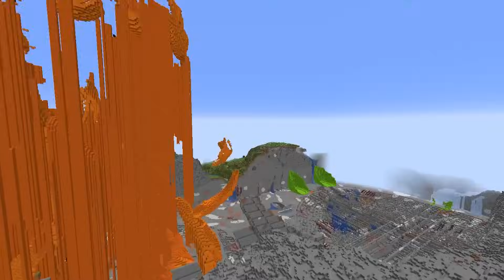¡TROLLEO CON TNT A LOS SKIBIDI TOILET!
Hoy en Minecraft John Falz sobrevivirán no en un bloque de minecraft o en minecraft skyblock con skibidi toilet, skibidi toilet multiverso o garten of banban 4 sino que tendrá que sobrevivir y hacer trampa en un concurso no de construcción sino en un concurso de descrucción de los personajes de SKIBIDI TOILET en MINECRAFT (no una batalla de mobs) vs los personajes de skibidi toilet en minecraft y esta vez no podremos hacer trampas con dibujos de skibidi toilet, por lo cual haremos trampa con el mod de tnt en minecraft vs los personajes de skibidi toilet y es que haremos trampa para trollear a los enemigos en un concurso de skibidi toilet con super trampas de tnts personalizadas super poderosas.

Y es que vamos a usarlas no para construir sino para destruir a todos los personajes de skibidi toilet, como el titan bocina ,el titan skibidi toilet, clock man, titan camera, titan speaker man y el mismisimo titan tv man en minecraft y el super skibidi toilet multiple. Ya que este es el reto de destrucción de skibidi toilet en minecraft, pero usaremos no crafteos gigantes sino tnt vs los personajes de skibidi toilet como tv man, camera man, speaker woman, tv woman, skibidi toilet, escribe toilet y muchos más personajes de skibidi toilet para ganar, los cuales los tendré que destruir pero en minecraft con trampas.

Esta vez haremos trampa en una batalla de DESTRUCCIÓN de skibidi toilet No con DIBUJOS De skibidi toilet sino con Millones de TNT vs SKIBIDI TOILET (no para trollear a sonic.exe o a los rainbow friends sino para trolear a los nuevos SKIBIDI TOILET y opila bird, destruyendo asi a los titanes de skibidi con tnt poderosa en esta batalla de destrucción de mobs de skibidi toilet) donde tendremos no construir sino destruir en minecraft con tnt pero todo es gigante en este concurso.

Sera john falz capaz de trollear en minecraft vs todos los skibidi toilet 66 y ganarles y consegur la mayor cantidad de puntos vs todos ¿Podremos ganarle a todos en minecraft con los nuevos capitulos de skibidi toilet en esta nueva batalla de destrucción en minecraft o reto de destrucción vs los amigos banban y titanes de skibidi toilet multiverso?

¡TROLLEO CON SKIBIDI TOILET EN CONCURSO DE DESTRUCCIÓN! (Minecraft)